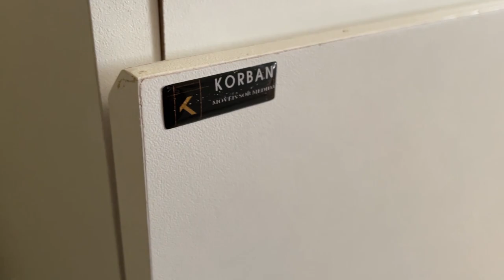KORBAN MARCENARIA 20/02/22